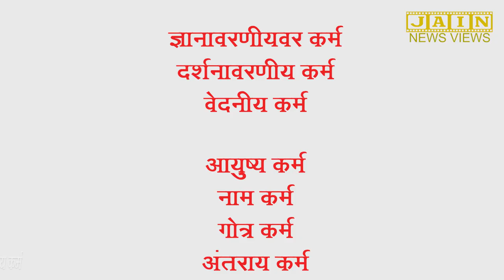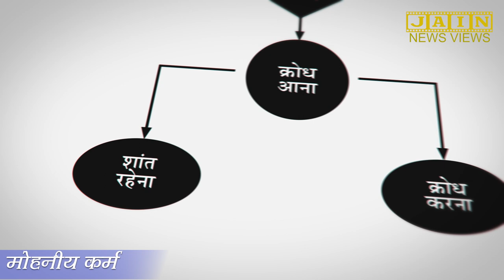Mohniya Karma - 8 Karma - JNVOriginals - JainNewsViews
Mohaniya Karma is thee king of all 8 Karma and has a peculiar characteristics. Lets see them in video. Jainism followers and enthusiast would find  this concept from Jain Literature, Jain Aagam very interesting.